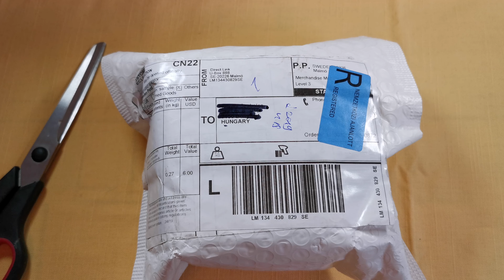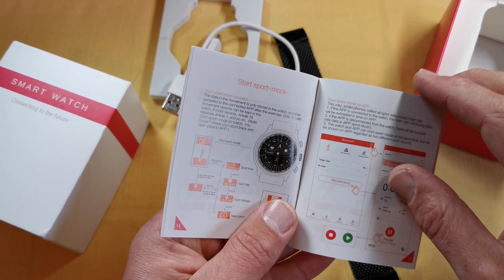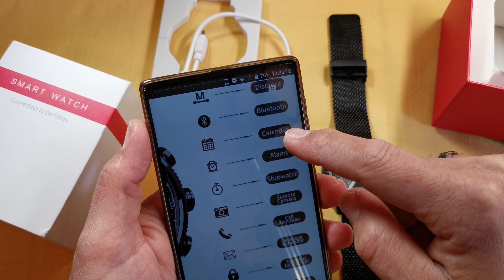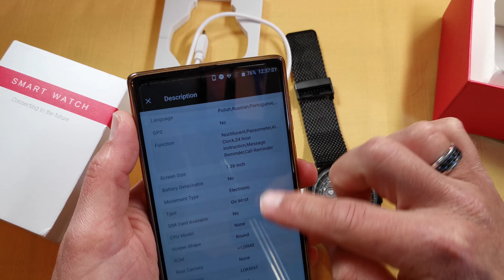LOKMAT Bluetooth Sport Smart Watch - KICSOMAGOLTAM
Bemutató is lesz, addig is, röviden: Szép óralap, Kis méretű, nagy fényerejű kijelző, Belülről párásodó üveg, Minden mozdulatra figyelő ketyere, Jól átlátható app., Kényelmetlen szíj, Strapabíró anyag, Rezeg, jelez, ébreszt ha kell, jól néz ki.